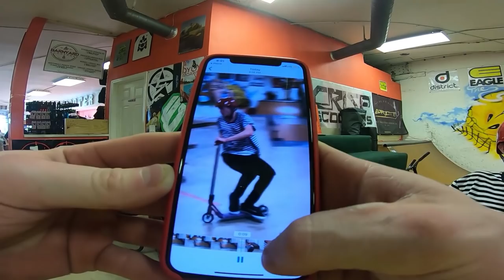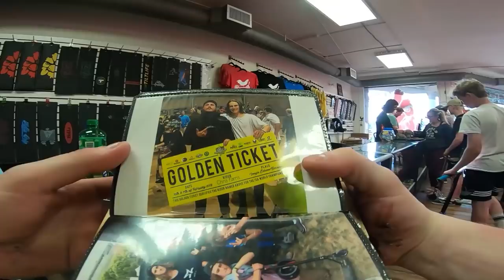WORLDS LOWEST NOTHING FRONT SCOOT!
So I was just going to sash the barn when all of a sudden I found out that it was an AO met and greet. My mans @dxmdeedergot the worlds lowest nothing front scootarflip no cap! Bro it was craaaaazy!

100 LIKES FOR THIS WORLDIE ?!